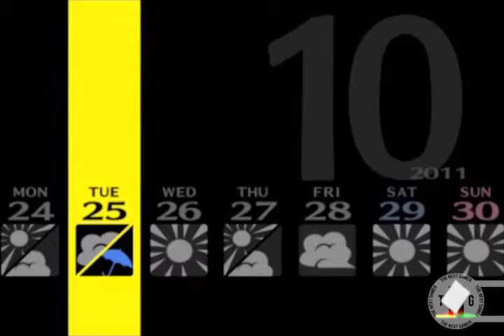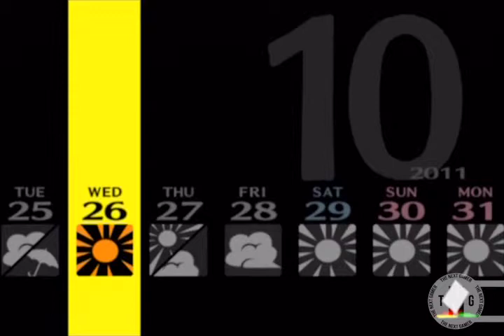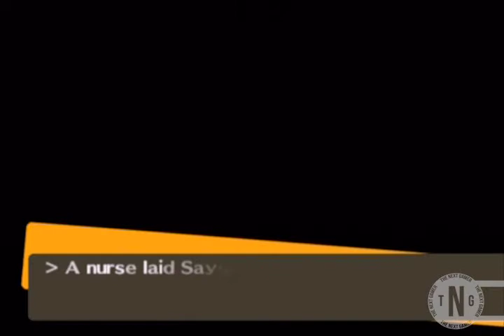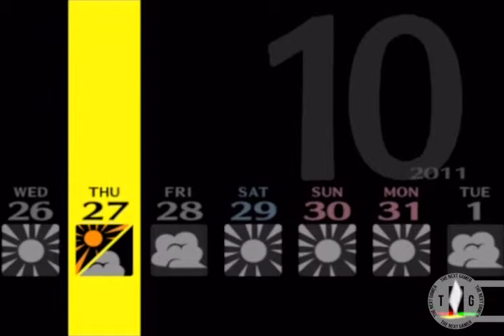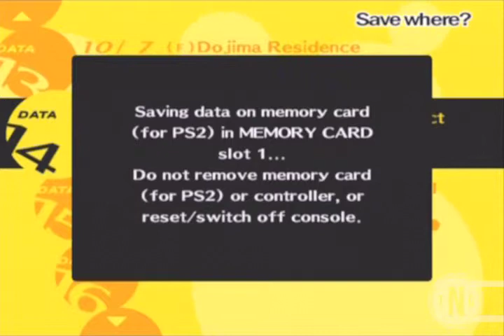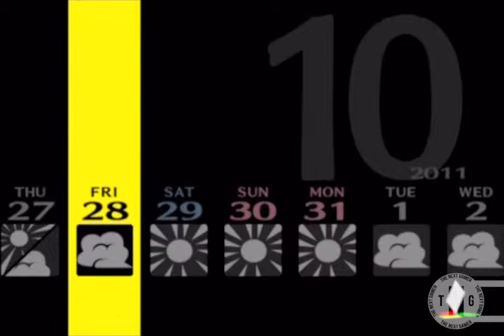Shin Megami Tensei: Persona 4 Part 82: Non-Consensual Pageant Signups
Oh, joy...

Yosuke's gonna be in for a world of hurt for this one.